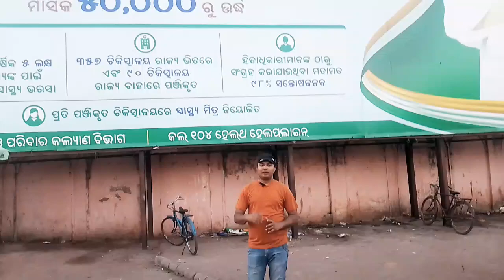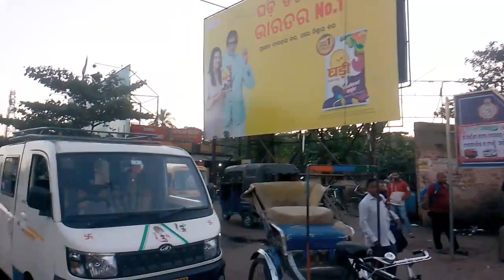महलों के डिजाइन में कटक स्टेशन mahlon ke design mein cutting station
महलों के डिजाइन में कटक स्टेशन
balon ke design mein cutting station
Hussain star Vlog